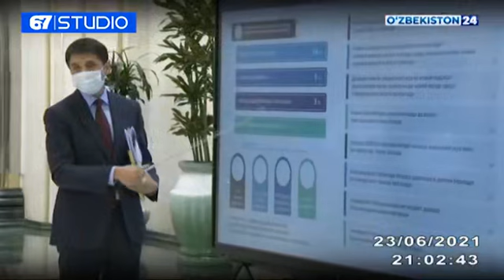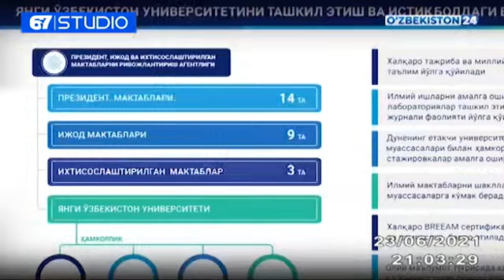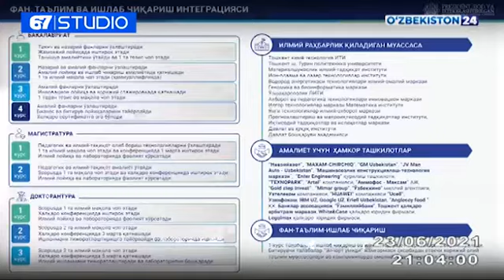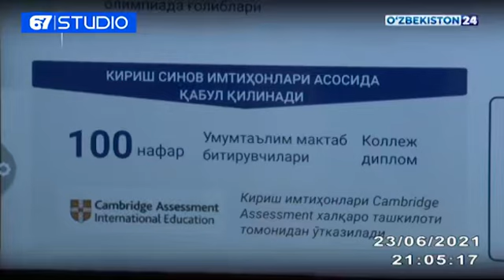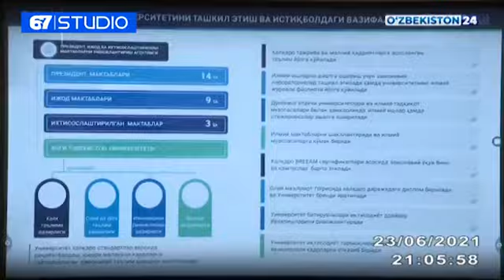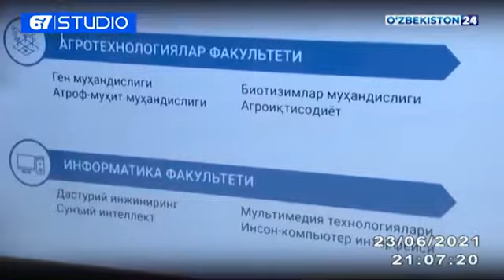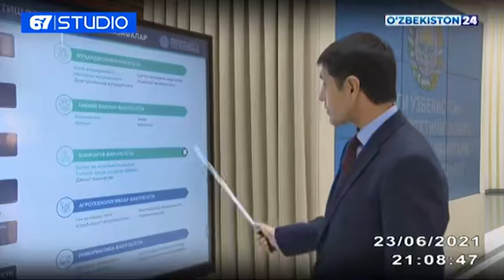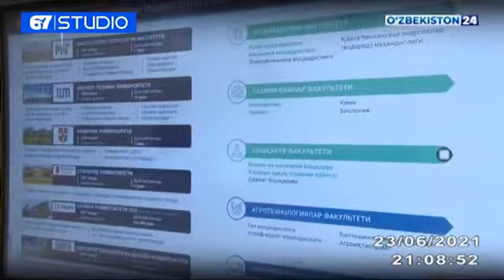Шавкат_Мирзиёев Янги Ўзбекистон университетида таълим жараёнини ташкил этишга оид тақдимот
Президент Шавкат Мирзиёев 23 июнь куни Янги Ўзбекистон университетида таълим жараёнини ташкил этишга оид тақдимот билан танишди.
⚡️Бу университет давлат олий таълим муассасаси шаклида ташкил этилади. Унинг асосий вазифалари – нуфузли хорижий ўқув юртларининг таълим дастурлари асосида юксак касбий билим ва малакаларга эга бўлган истиқболли кадрлар тайёрлаш, талабаларнинг интеллектуал қобилиятини ривожлантириш, бунинг учун ҳар томонлама қулай муҳитни шакллантиришдир.